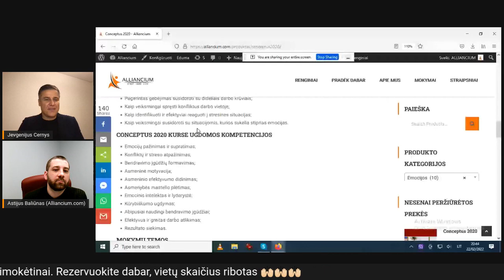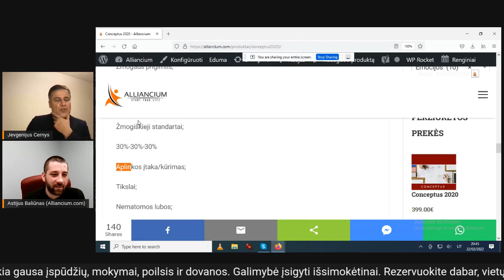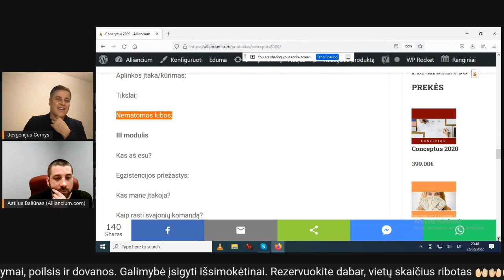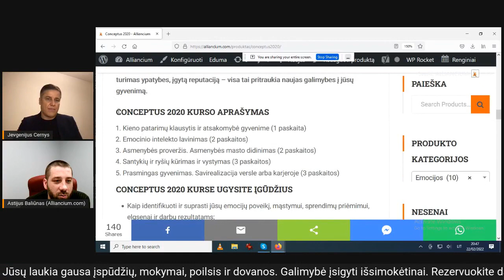Gyvenimo konceptas, kuris padės tau turėti išskirtinius rezultatus.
Gyvenimo konceptas:
1. AŠ
2. Mano talentas
3. Kokią poziciją aš noriu užimti šiame pasaulyje?
4. Dėl ko jūs čia?

Patiko? Pasidalink!